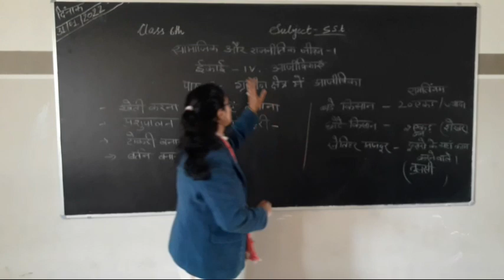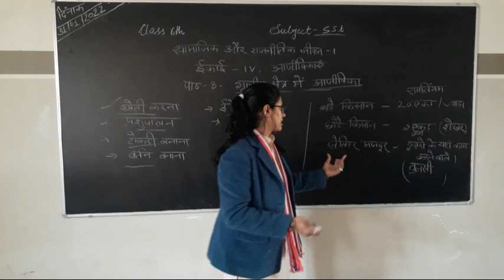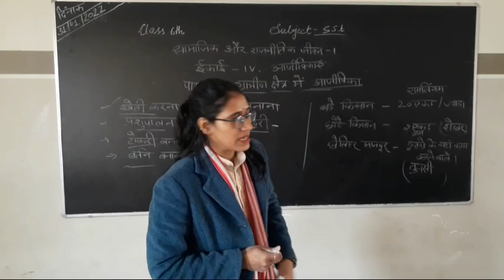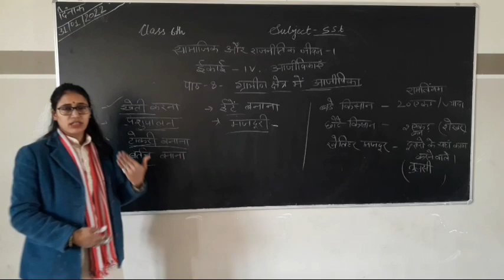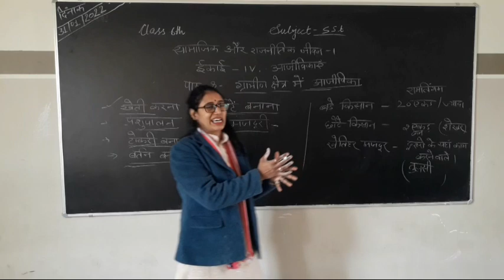class 6th सामाजिक और राजनीतिक जीवन -I पाठ 8 ग्रामीण क्षेत्र में आजीविका